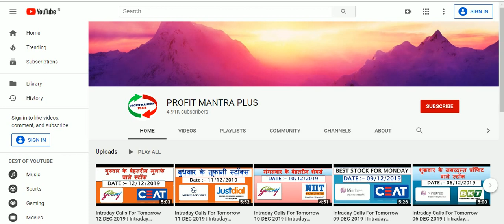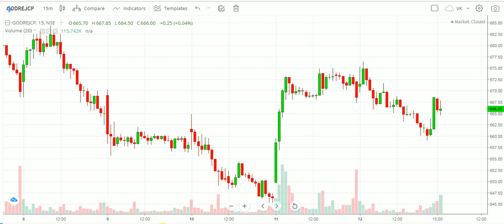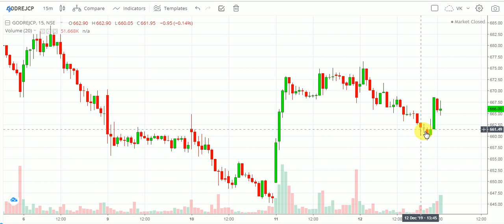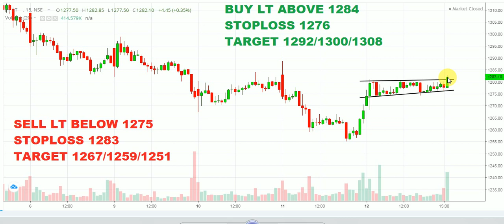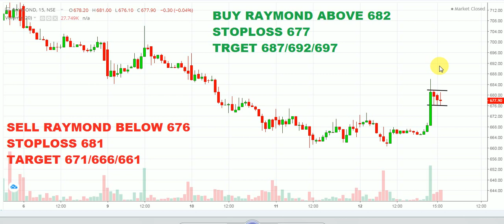Intraday Calls For Tomorrow 13 DEC 2019 | Intraday Trading tips | Best Intraday Stock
Hello Friends,

dosto aaj ki is video me PROFIT MANTRA PLUS NE  aapko 2 stock bataye hain, jinhe dekh kar aap Intraday me trading kaise karte hain ye cheez aap seekh sakte hain.

For Live Updates Join My Telegram Channel